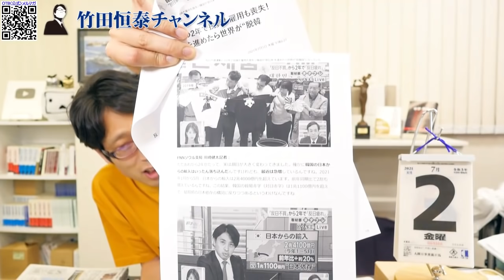マジこれ地上波で！？韓国、脱日本の反日不買運動の結果⇒世界が脱韓国に！？｜竹田恒泰チャンネル2